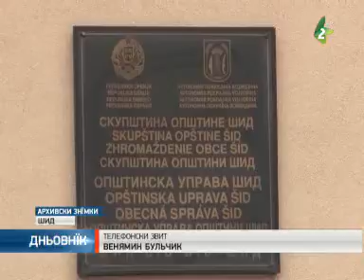Схадзка Совиту за здравє у Шиду / Shadzka Sovitu za zdravje u Sidu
Вчера у Шиду отримана схадзка Совиту за здравє општини Шид.